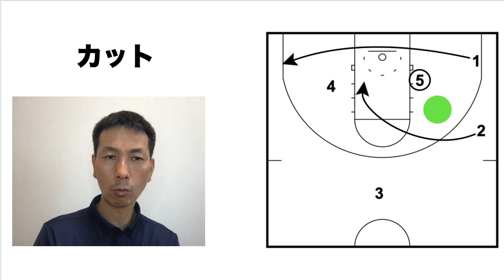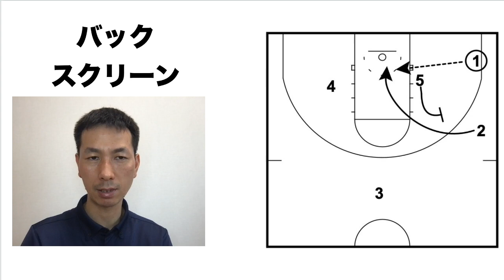トライアングルオフェンスは育成年代に最適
より深く学びたい方は【研究室】へどうぞ